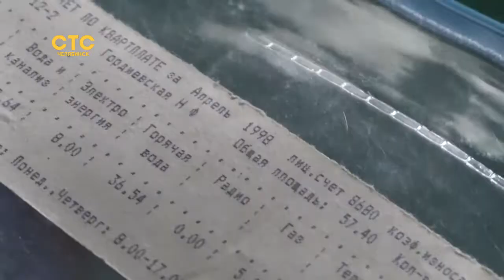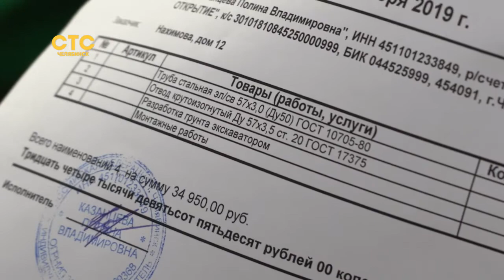Жители ветхоавайрийного дома практически брошены на произвол судьбы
По словам управляющей компании, пока они работают себе в убыток, но не отказываются исполнять свои обязанности